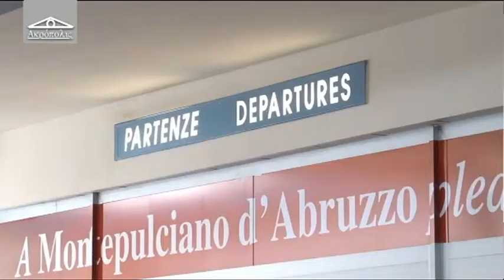Acropolis - 24^ puntata del 5 febbraio 2015